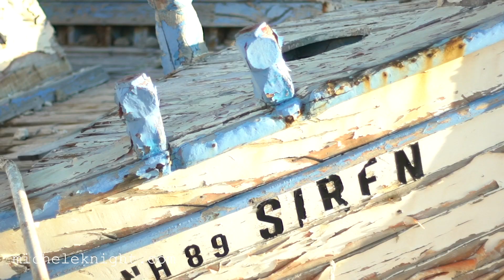Scorpio monthly astrology June 2018